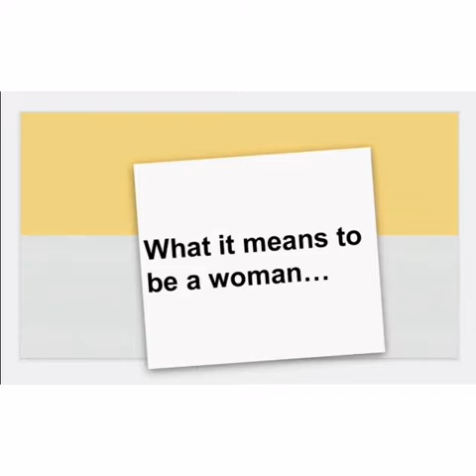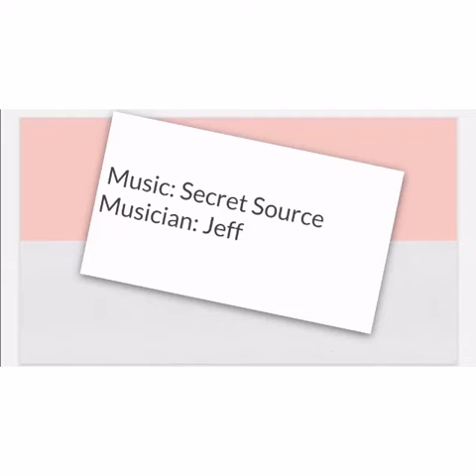Celebrating Women| South African YouTuber 🇿🇦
The content is all about what goes behind a woman's mind and how vulnerable one can get, especially having to face challenges and how one has to overcome it. It is also about celebrating women's month and simply embracing being a woman. Hope you enjoy ❤️

Artist : @Jeff